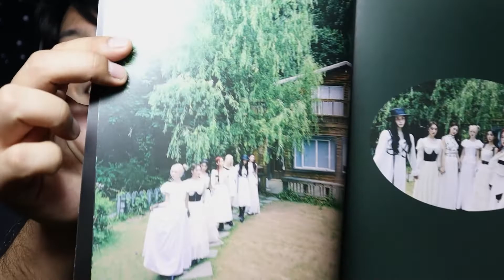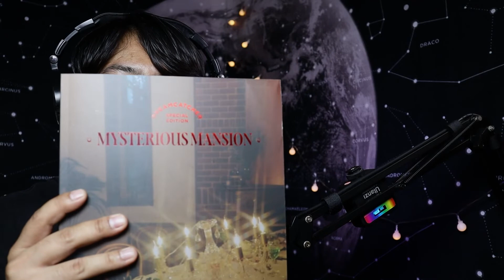[Dreamcatcher's Note] ''MYSTERIOUS MANSION' Making Film REACTION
Whose idea is it to carry on with this concept? Thank you!

Hello there, my name is Iqram Mianji.
I hope you all enjoy my reaction videos.
Feel free to suggest on what should I react next.